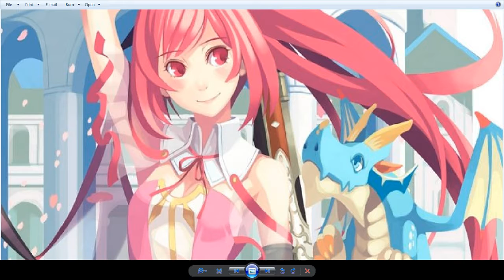Time and Eternity, Battle towa (8)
track 8 from the Time and Eternity soundtrack